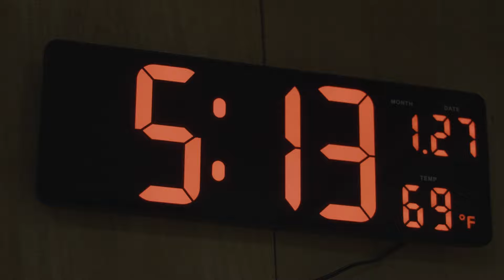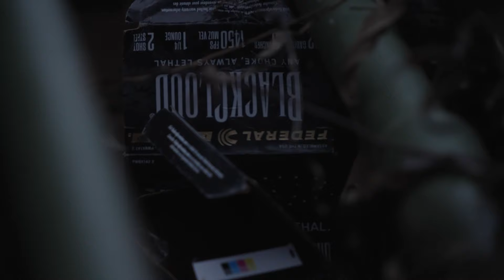Holdin' Birds LATE SEASON | Late Season DUCK LIMITS | Black Cloud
With duck seasons coming to a close across the country, Realtree's crews heads to East Central Louisiana to hunt ducks at Honey Brake Lodge. There's still plenty of ducks in the area after the arctic cold snap the affected the country, and it shows!!!